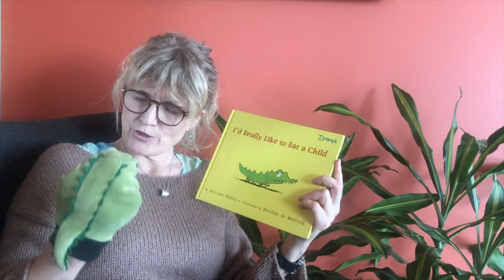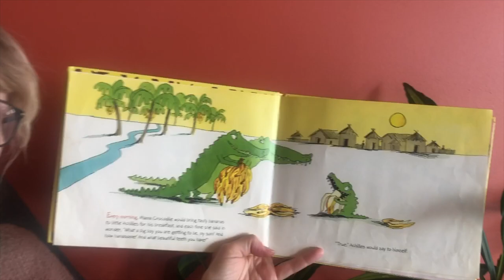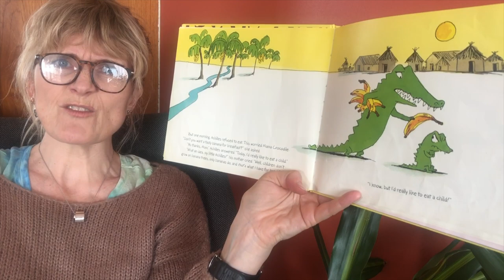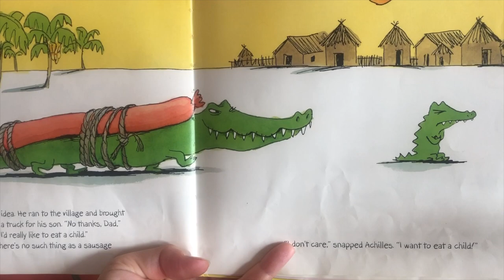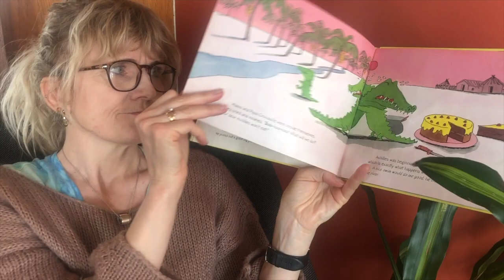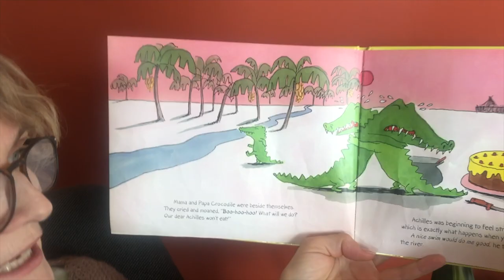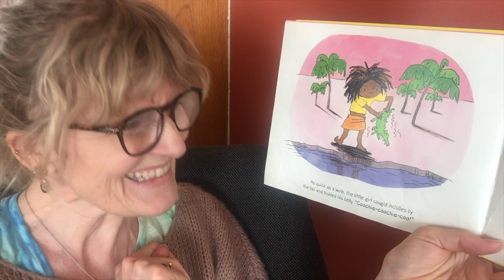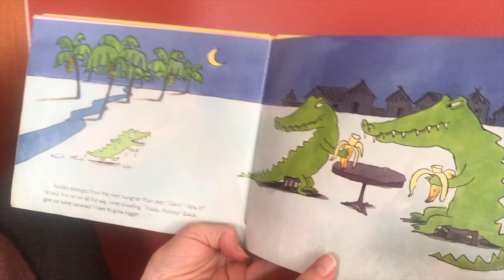Birte- og Immustund: Krókódílar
Þessi þáttur fjallar um Krókódíla og önnur hættuleg dýr. Samt engin hætta fyrir áhorfendur. Góða skemmtun!

Lag: Krókódíll í lyftunni minni
Bók: "Mig langar í Krakkakjöt"
Þula: "Krókódíll úr Krónunni"